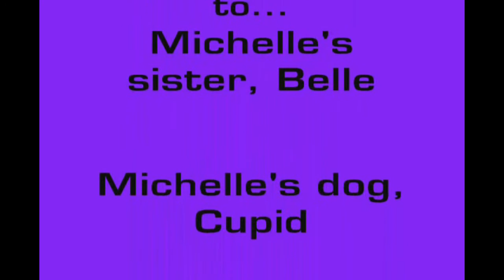Science Project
We had to do a project on volcanoes and earthquakes. This was the easiest way to turn it in to my teacher.